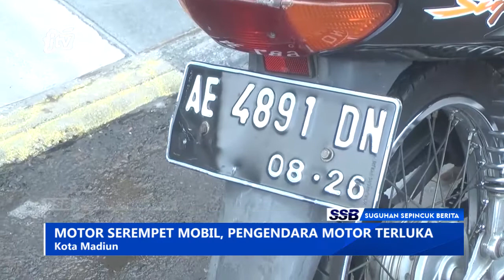KOTA MADIUN - Motor Serempet Mobil, Pengendara Motor Terluka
Laka lantas antara mobil dan motor terjadi di jalan sukarno hatta kota madiun, seorang pengendara motor oleng hingga menyerempet mobil yang melaju dari arah yang sama. Akibat kejadian ini pengendara motor mengalami luka hingga dilarikan ke rumah sakit.